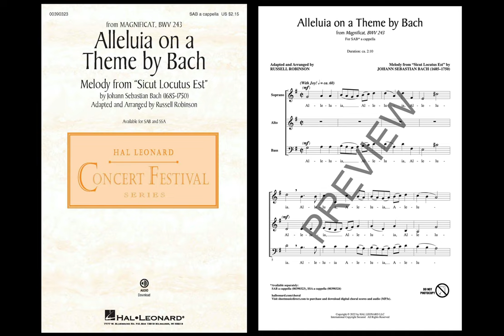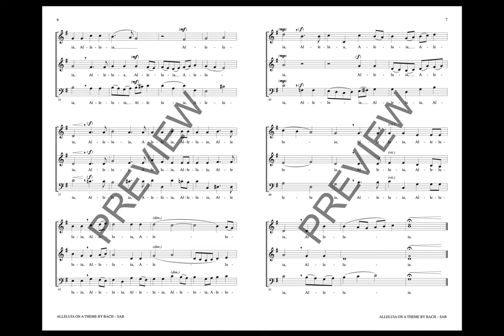Alleluia on a Theme by Bach (from Magnificat) (SAB Choir, a cappella) - Arranged by Russell Robinson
One of the most famous melodies from Bach's “Magnificat” is given a familiar refrain courtesy of past FMEA chair Russell Robinson. A beautiful melody has now become more accessible and serves as a gateway into the rest of Bach's extraordinary literature.